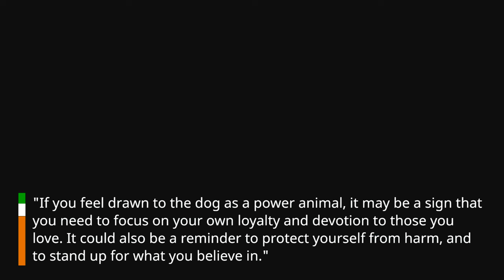"The Incredible Powers of the Dog Animal Spirit: Discovering Your Inner Strength"